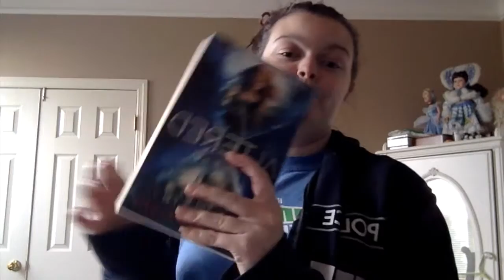Altered By Gennifer Albin- Review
Here is the second of three review videos of the Crewel World trilogy by Gennifer Albin, called Altered.